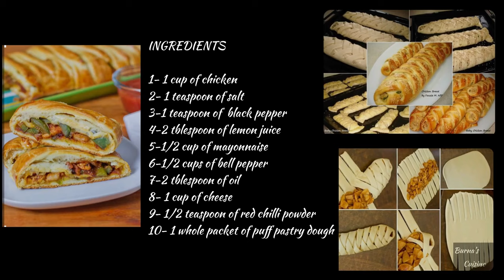Chicken pot pie crescent braid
Chicken pot pie crescent braid / how to make chicken bread / chicken bread step by step / chicken pot pie crescent braid style / chicken cheese bread

INGREDIENTS

1- 1 cup of chicken
2- 1 teaspoon of salt
3-1 teaspoon of  black pepper
4-2 tblespoon of lemon juice
5-1/2 cup of mayonnaise
6-1/2 cups of bell pepper
7-2 tblespoon of oil
8- 1 cup of cheese
9- 1/2 teaspoon of red chilli powder
10- 1 whole packet of puff pastry dough

METHOD :

1- In a mixing bowl add your chicken and spices and mix it well
2- In a frying pan add 2 tablespoon of oil
3- Add your marinated chicken
4- Mix it well and leave until its cooked
5- Add all you bell pepper
5- Cook for another 5 minutes
6- 1 whole puff pastry dough
7- take it out of the packet and flatten it with the help of rolling pin
8-Cut the dough into two portion
9- In a cooked chicken Add 1/2 cup of mayonnaise
10- Add 1 teaspoon of black pepper
11- Half teaspoon of salt
12- Mix it well
13- Start adding your filling in the center of the dough
14- Snip the sides with knife
15- Fold each side so they overlap
Eachother like a braid
16-Add cheese on top
17- Add bellpeppers and olives on top
19- Place it in an oven at 250 degrees
For 15 to 20 minutes
20- ready to serve